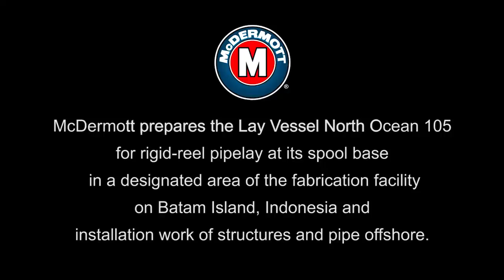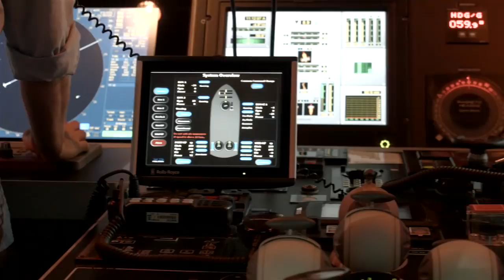McDermott Spoolbase Aerial and LV105 Installation_2014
With vessels like the McDermott Lay Vessel North Ocean 105 we are meeting the growing demands of the challenging deepwater market. Through our specialist subsea engineering offices, fabrication facilities, spool base and growing fleet of vessels, we are advancing technology to the seafloor for subsea projects worldwide. The vessel set records installing rigid reel-lay pipe-in-pipe in Asia Pacific in more than 4,500 feet of water for one of the industry's most challenging deepwater projects.